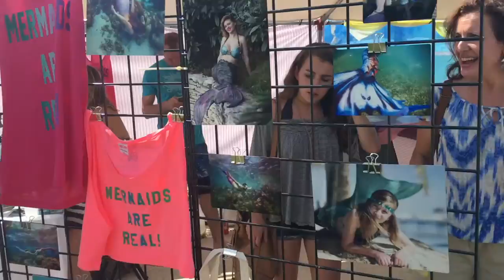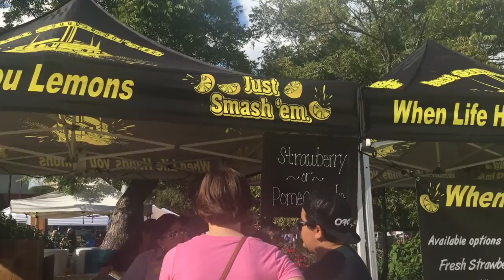Mermaid Festival in San Marcos | Vlog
Hey everyone! This is my VERY FIRST VLOG! Ahh! I really love watching vlogs and I can't wait to post more of my many adventures that I have planned!